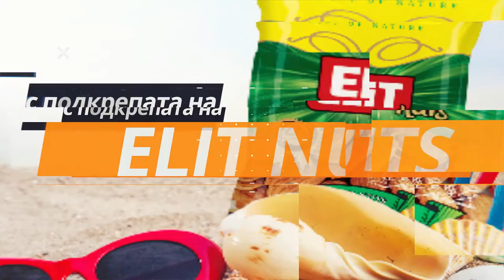Писта Бургас 2018 - Формула 2 - Промо